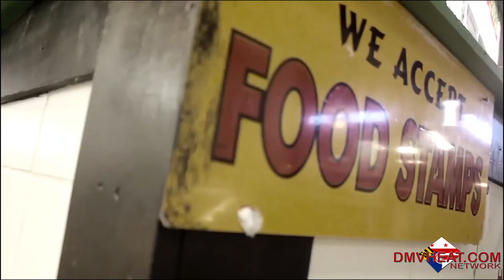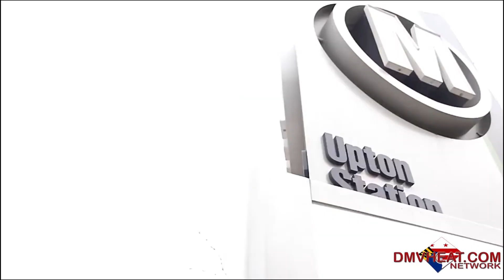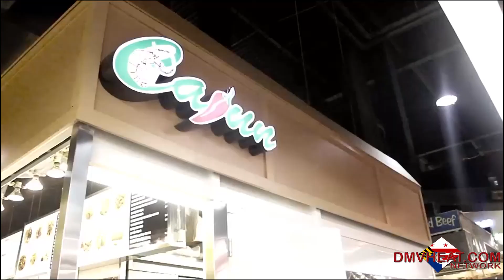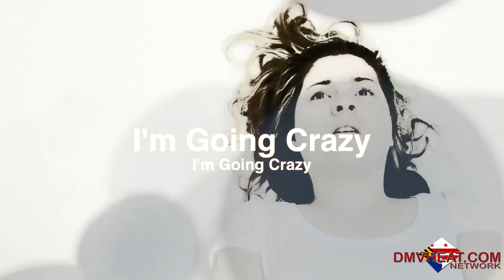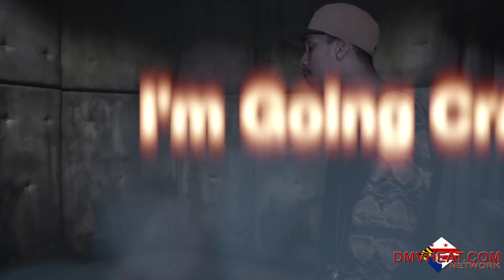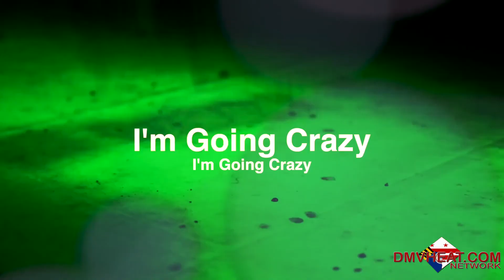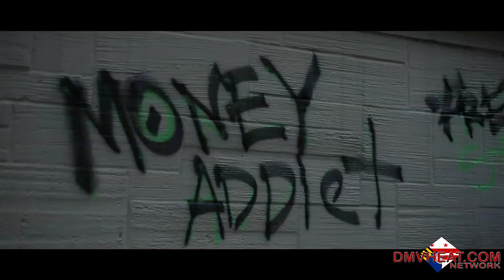DMVHEAT NETWORK VIDEOS HOSTED BY "MARYLAND MENACE" [PART2]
FELIPE' DRO "BREAK FROM D.C."

GORILLA SLIM FT. 7 DAYZ "FUK'EM"

SUNTRUST "IF YOU SEE ME"

MARYLAND MENACE
 FT. YOUNG SCOOTER "MIGOS SHIPPING POWDER"